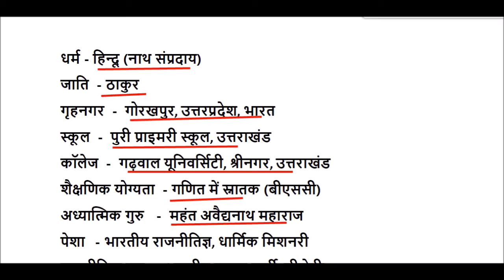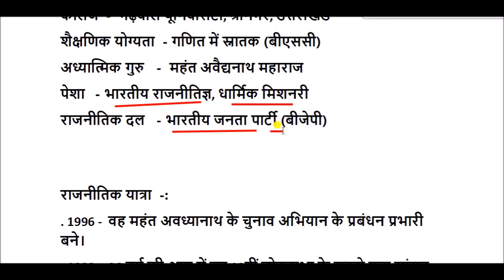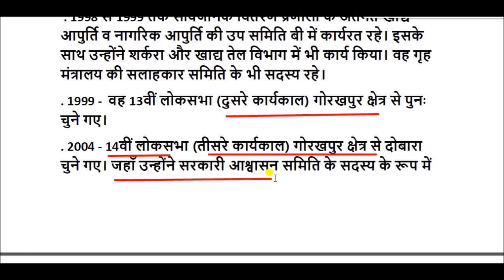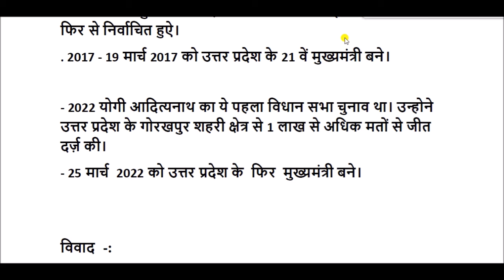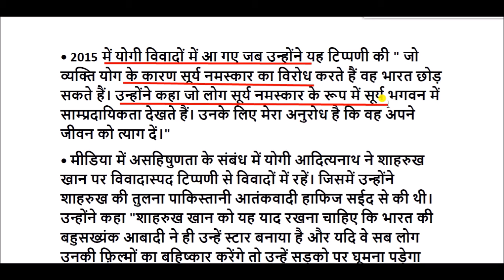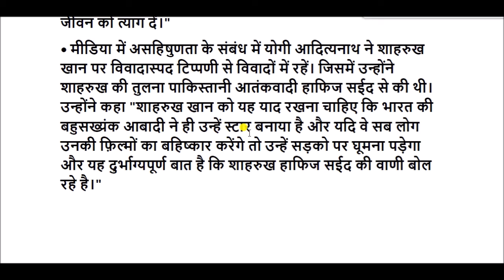योगी आदित्यनाथ की जीवनी || Yogi Adityanath Biography in Hindi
योगी आदित्यनाथ (मूल नाम : अजय सिंह बिष्ट; जन्म 5 जून 1972) गोरखपुर के प्रसिद्ध गोरखनाथ मन्दिर के महन्त तथा राजनेता हैं  .